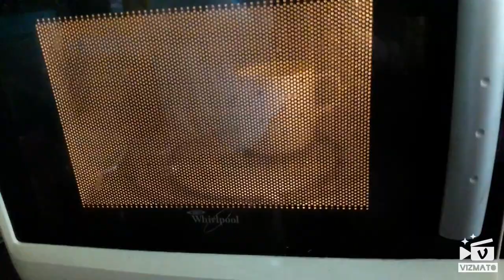Eggless Mug Cake|| 2 minuets Mug Cake || Microwave vanila Mug Cake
Mug cake , vanila ,eggless  microwave cake just 2 minuets